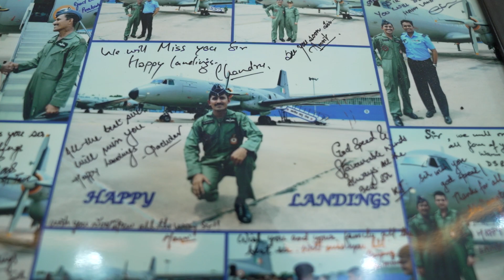Varun Tej Meets Real Hero Wing Commander Myneni Sreenath About Operation Valentine's Movie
WATCH HERE: Varun Tej Meets Real Hero Wing Commander Myneni Sreenath About Operation Valentine's Movie
VarunTej Meets Real Hero Wing Commander MyneniSreenath About OperationValentine's Movie